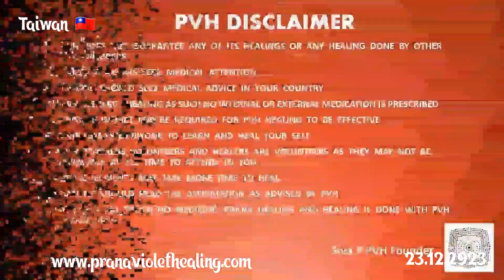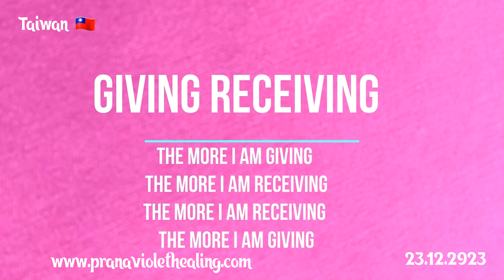Hugging to energize the human aura and activated the chakras